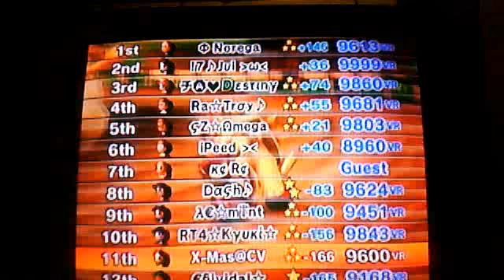[MKW] Blissy's Pro Worldwide Races - Episode 1